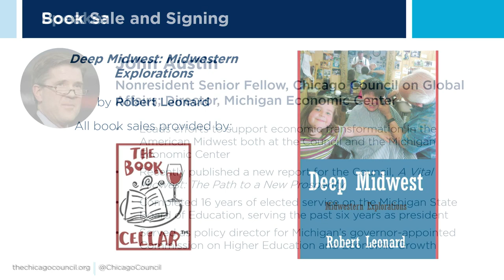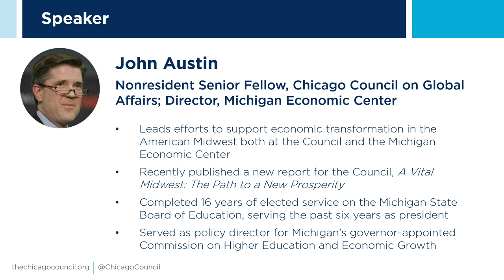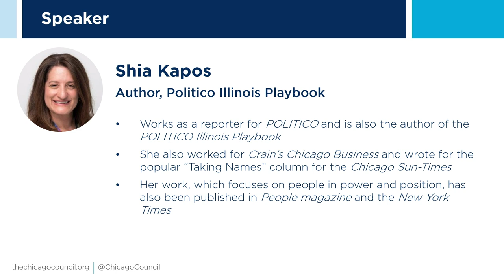Election 2020 and the Pulse of the Heartland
Will global trends and economic forces—tariffs, immigration, climate change—motivate voters, or will local concerns and controversies influence the result? One week after the Iowa caucuses, analysts from across the region convene to take the election-year pulse of the heartland.